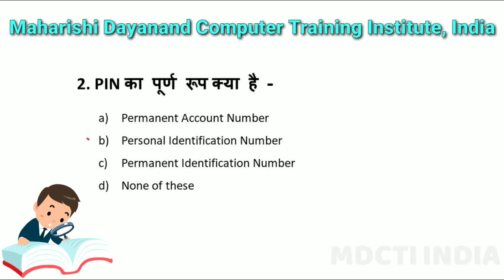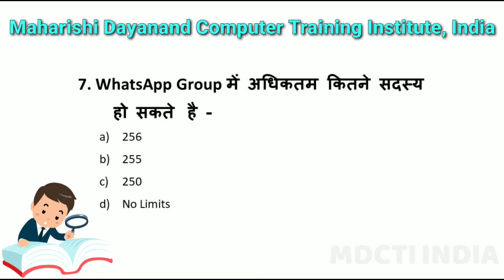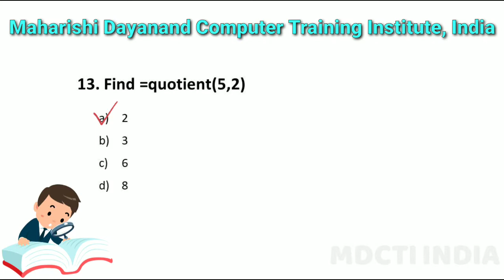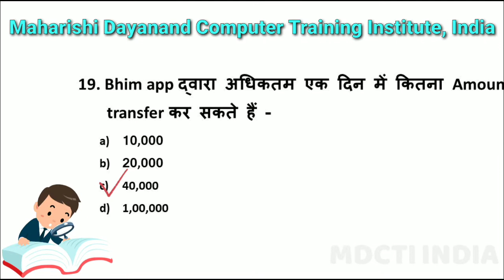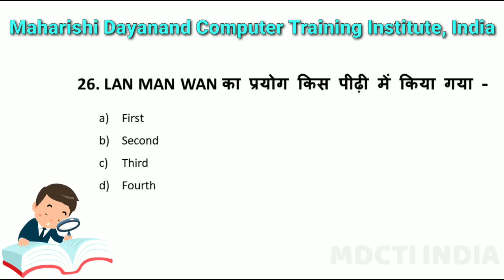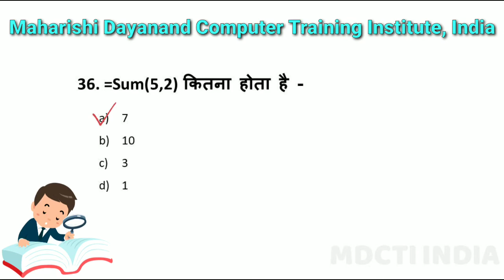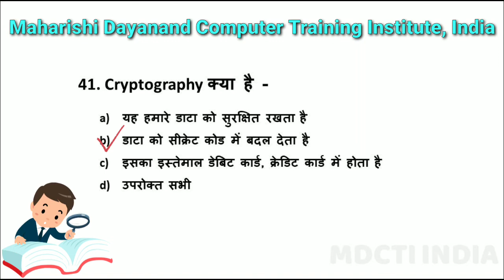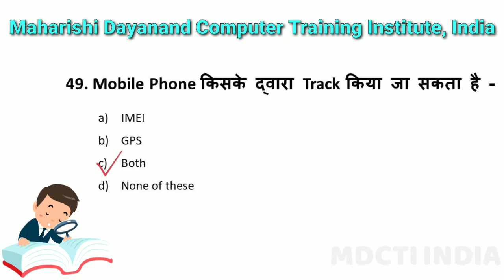CCC Important Questions | Based on New Syllabus | 2020-2021 | Part -1